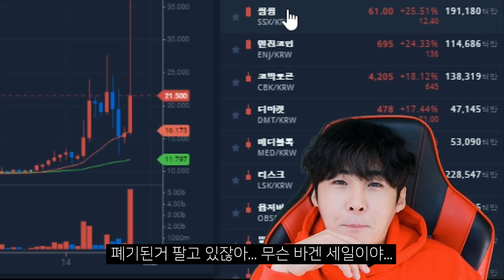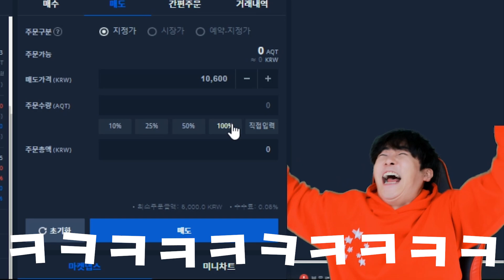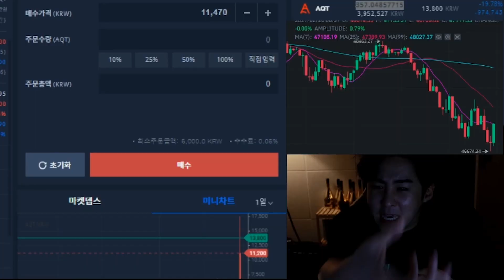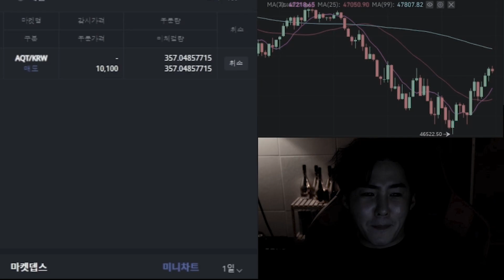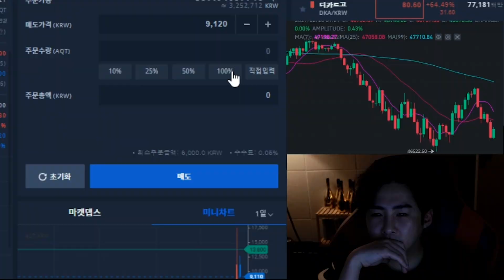돈 복사하는 법 전 재산 넣겠습니다